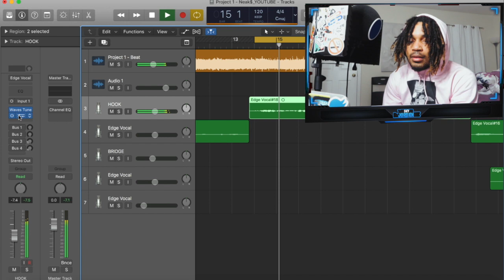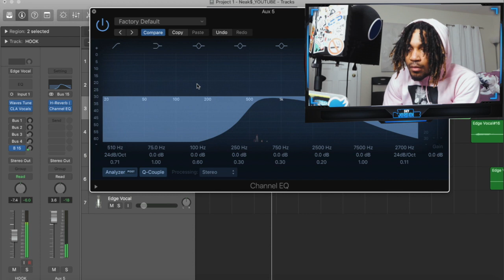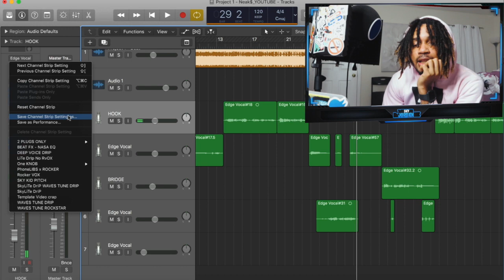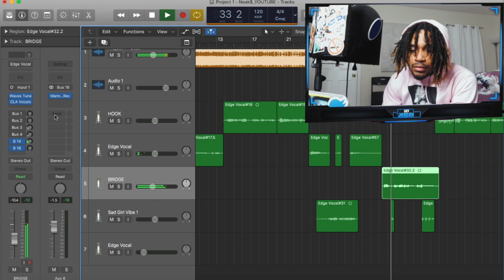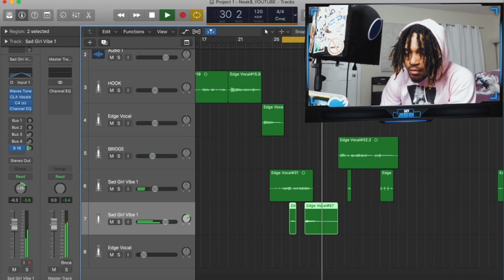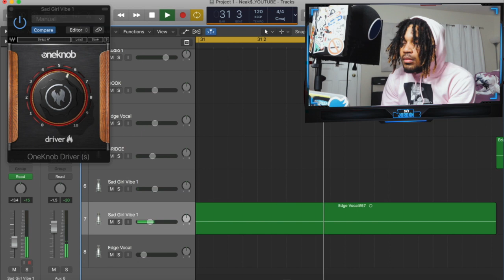Melodic Female Vocal Presets in Logic Pro X | Free Vocal Preset Download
Mixing Female Vocals in Logic Pro X |  Female Vocal Presets

in the video I'm making a couple of female presets with Waves Audio plugins in Logic Pro X. I'm going to mix this song in Pro Tools in a future video but I just had to make something with this in Logic so here you go a 3 presets to use for your next project or the song you record.

snapchat 👻 - yellaboydb

Gear Used

Monoprice Microphone Isolation Shield

Neewer Ring Light

Neewer Heavy Duty Mic Stand

Camera Used Canon PowerShot SX740

UAD Plugins
SoundToys
Celemony ( Melodyne )
Antares Autotune EFX +
Adobe Photoshop